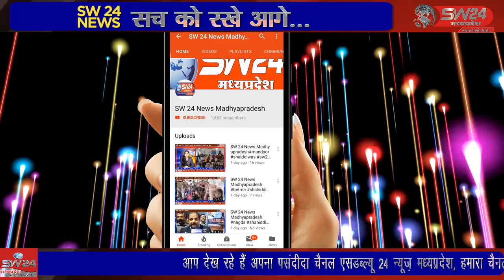betma- गुरुवार को बेटमा नगर में कोरोना मृतक व्यक्ति के परिवार जनों से मिलने पहुँचे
विधायक विशाल पटेल गुरुवार को बेटमा नगर में कोरोना मृतक व्यक्ति के परिवार जनों से मिलने पहुँचे ओर अपनी शोक संवेदनाएं प्रकट की साथ ही अपने निजीरूप से 5 हजार रुपए की सहायता राशी भी भेंट की। बेटमा से राजेन्द्र सुर्यवंषी की रिपोर्ट